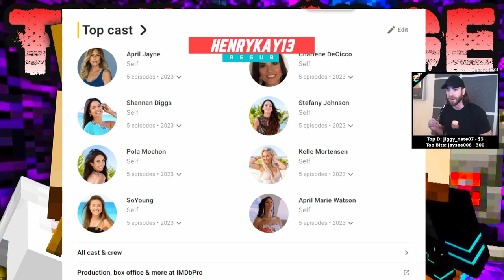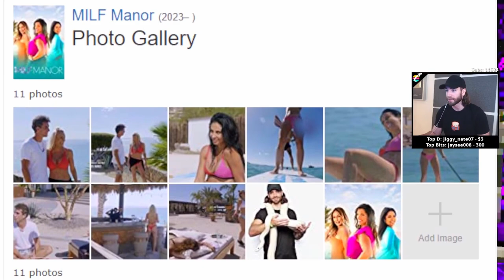Speedy Is In Milf Manor Omg He Is (Purge s2)